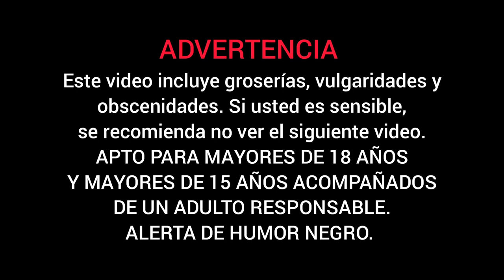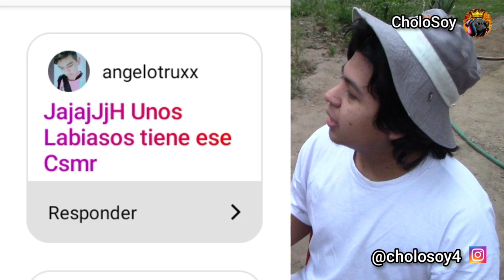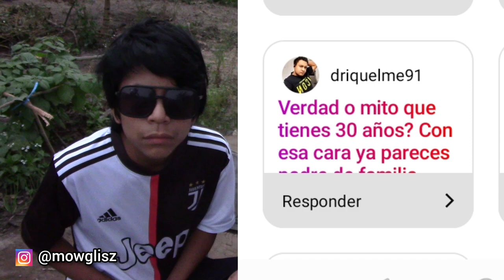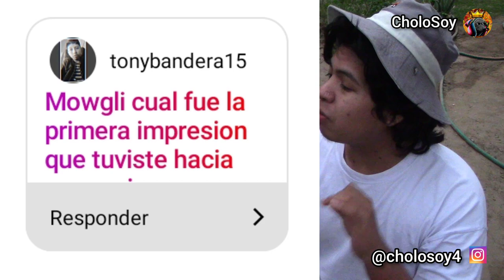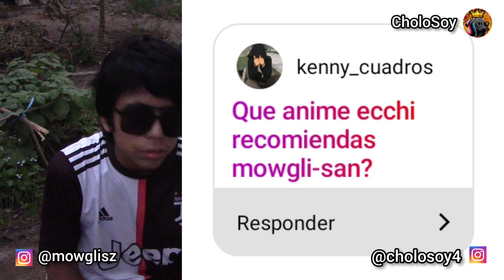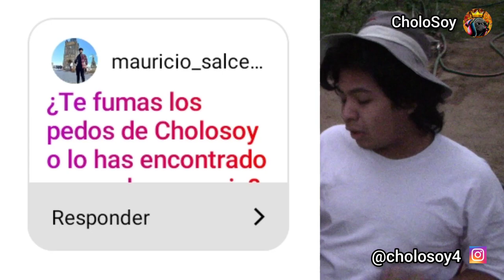MOWGLI SEGUNDA ENTREVISTA - 2/4